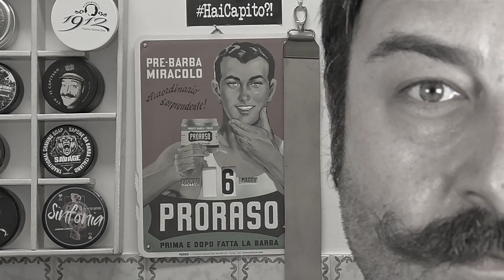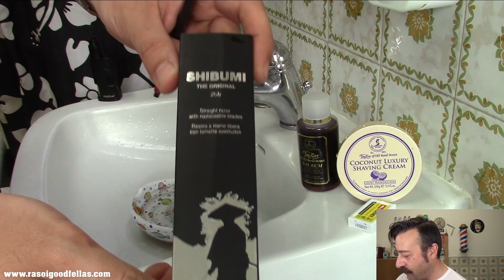Shibumi shavette - Taylor of Old Bond Street Noce di Cocco - Dopobarba Taylor Bay Rum